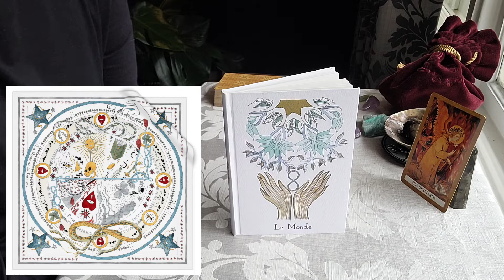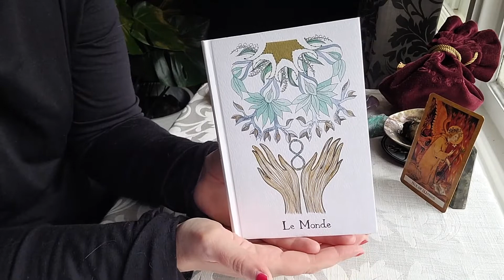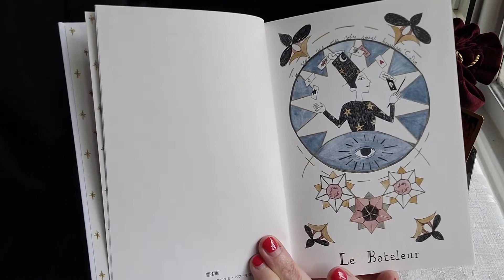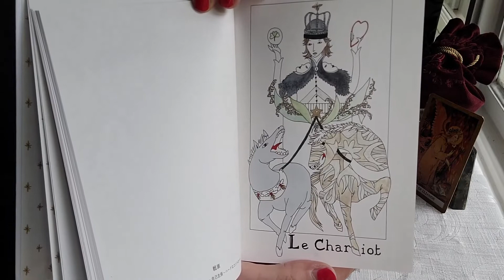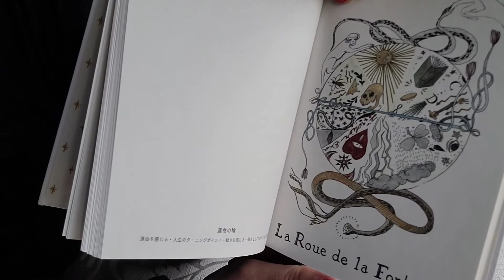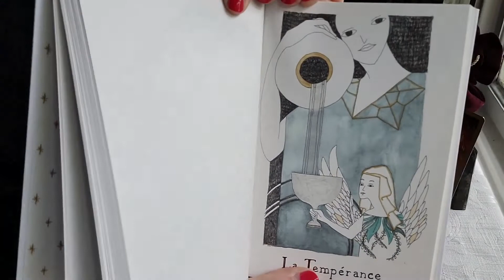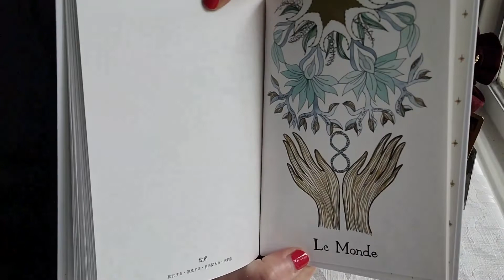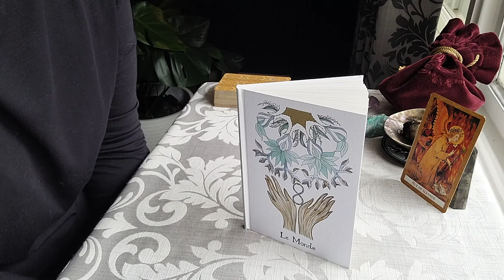ESOTERIC BOOK REVIEW DIOR 2017 Spring Summer Tarot Notebook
Hi Angels

In this video I will be sharing a small souvenir from the 2017 Spring-Summer Dior Tarot Dresses Collection. This is a video I've made just for fun, images and credits are ©Dior and of course my astounding editing skills :)